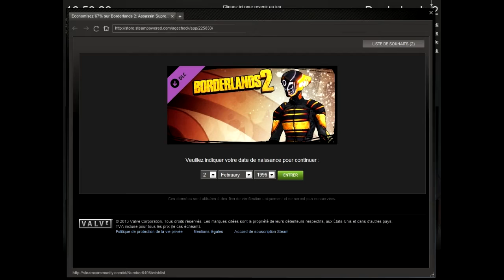Borderlands en Multi - #2 Générateur et Garognome :D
Pendant que je ne serais pas là, je vous laisses quelques vidéos! :p
Dans cette petite (ou pas) vidéo, vous pourrez nous voir faire quelques quêtes secondaires dans de froides contrées...

Le serveur Redwood est un serveur privé sur whitelist. Nous n'acceptons pas les candidatures pour le moment.

Pour me retrouver :

la chaîne youtube pardi :D (t'es dessus hein?! :p)

Bref, merci à tous :D